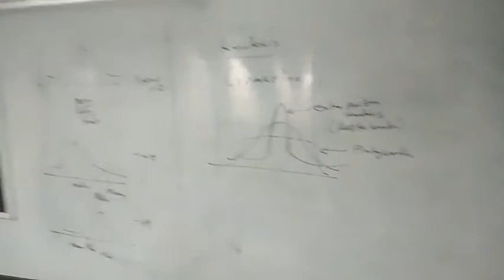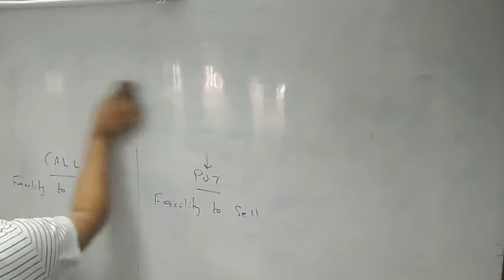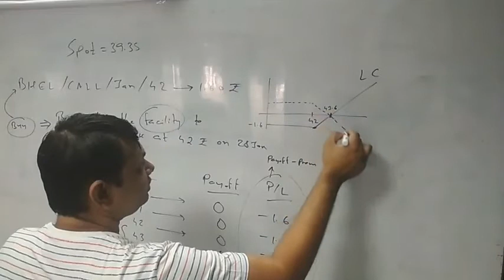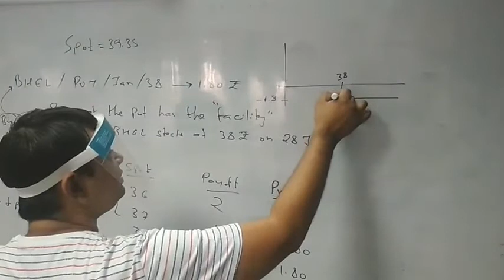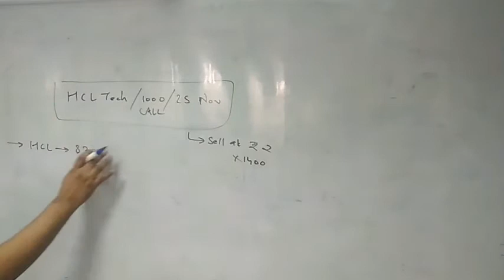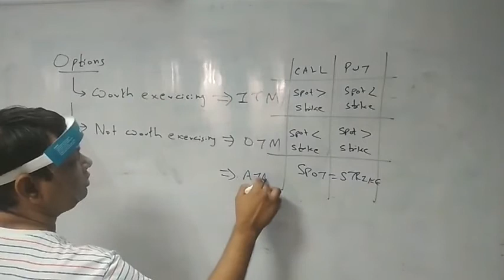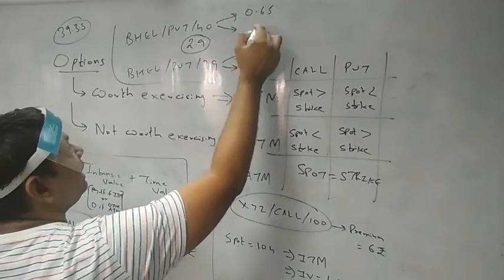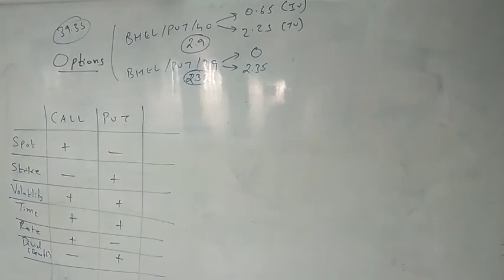CFA L1 / Derivatives - 2 / Options - Basics, Pay offs, Terminology.